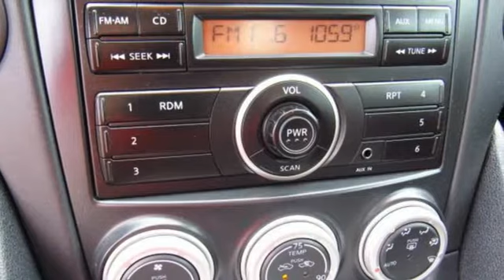Used 2009 Nissan 370Z Lakeland FL Tampa, FL 17T454A - SOLD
Year: 2009
Make: Nissan
Model: 370Z
Trim: 2dr Cpe Auto
Engine: 3.7 L V6 Cyl.
Transmission: Automatic
Color: Grey
Interior: Black
Mileage: 40906
Stock #: 17T454A
VIN: JN1AZ44E69M409328

Address:
401 State Rd 33 N